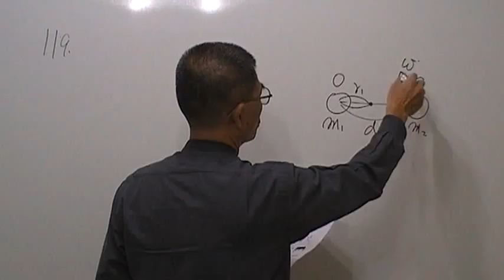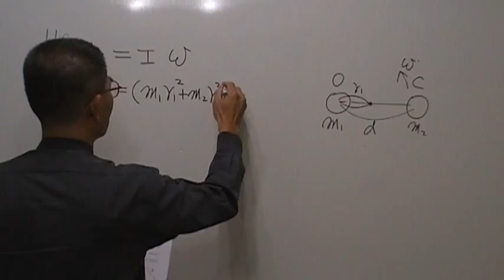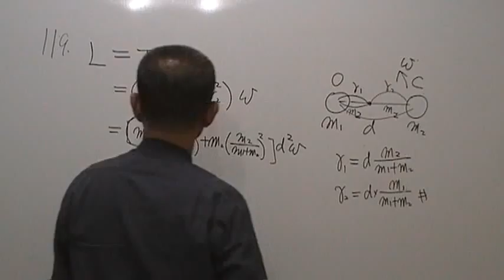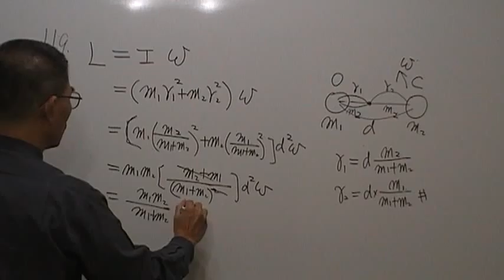高二物理第119題